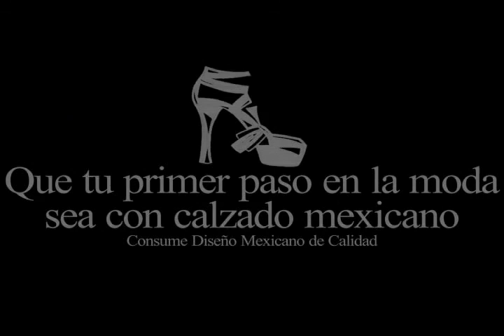Tijuana Innovadora 2014 | Desfile Paola Torresponce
Tijuana Innovadora 2014
InnovaModa
Sábado 25 de Octubre
Tijuana, BC

Desfile Paola Torresponce